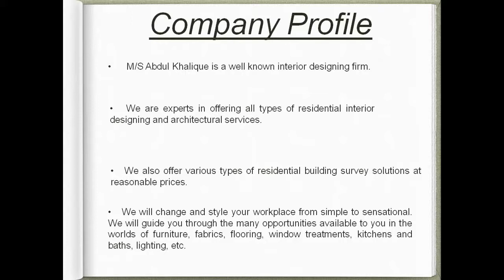Imran Khalique Business Profile